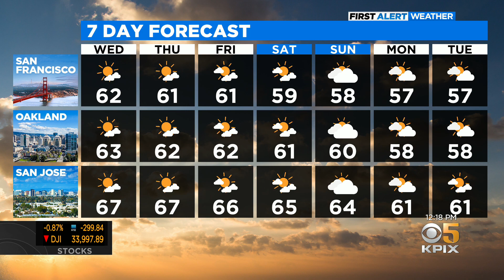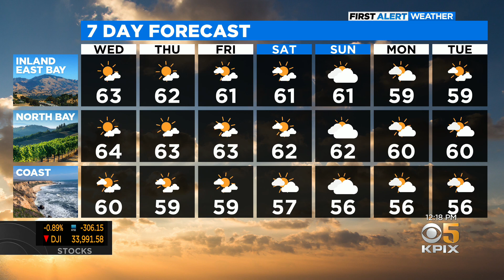Wednesday Afternoon Weather Forecast with Mary Lee